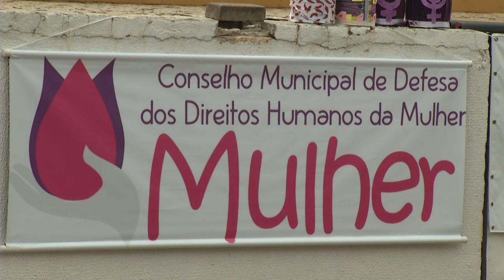Atividades de conscientização contra a violência doméstica e racismo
Segurança: Atividades na praça de Pato Branco destaca a violência contra mulheres e o combate ao racismo.